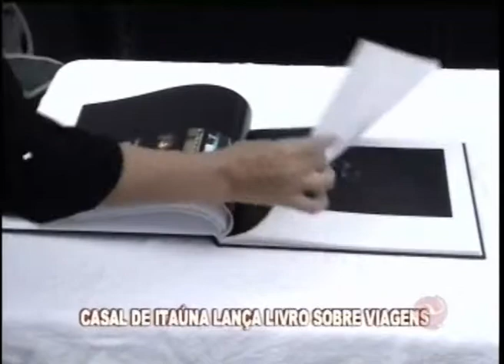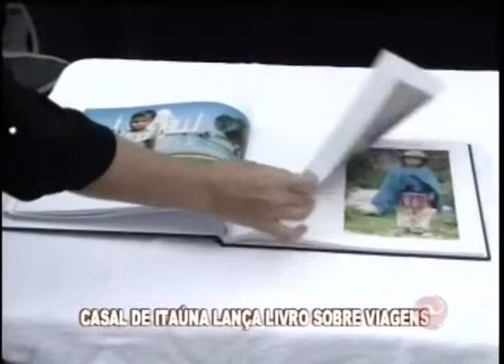Casal de Itaúna lança livro sobre viagens.